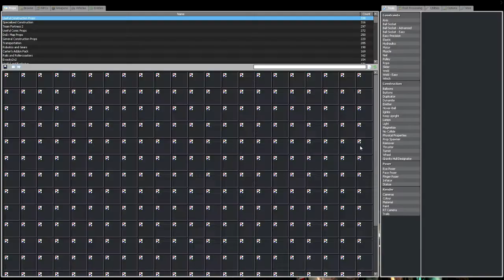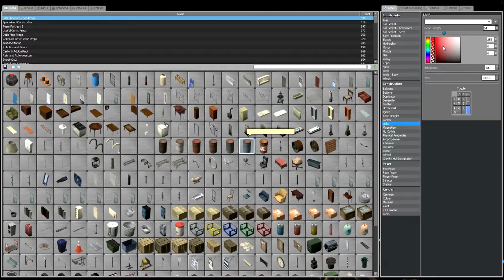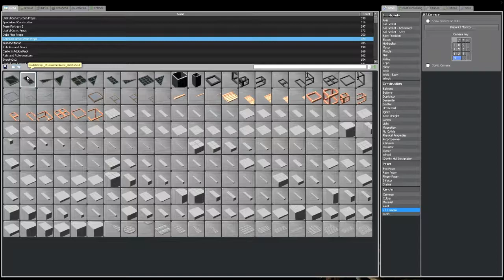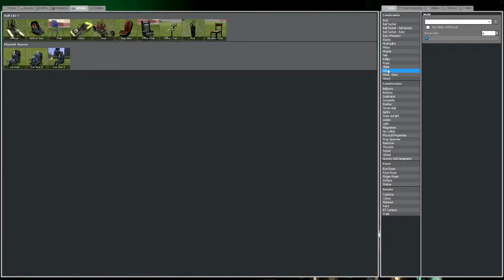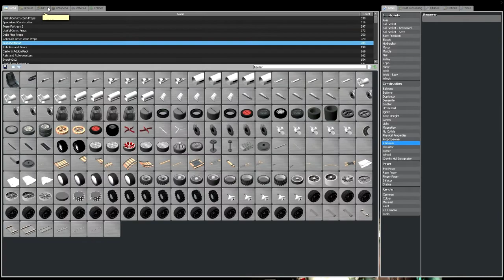Eawan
Eawan 1 & 2